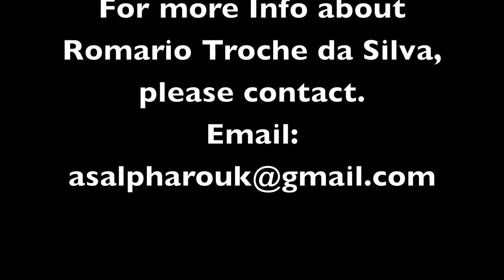Romario Troche da Silva; Midfielder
Name: Romario Troche da Silver
Nationality: Brazilian
Position: Midfielder
Age: 22

A very skillful midfielder with exceptional control. He is a  dominant character in the game. Romario is very strong on the ball and collaborate well with his team. His dribbles keep the game flowing and he make decisive through balls to create goal opportunities.